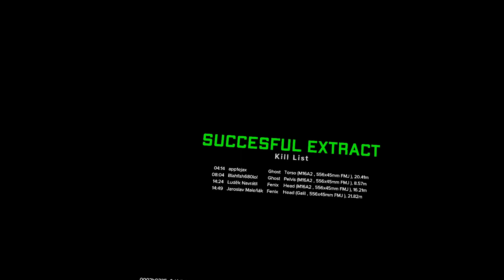Ghosts of Tabor: The Update We've Been Waiting For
Get ready to dive into the thrilling world of Ghosts of Tabor with our latest update that fans have been eagerly waiting for! In this exciting video, we explore all the new features and improvements that have been introduced, showcasing how they enhance the gameplay experience. Expect funny moments and intense action as we navigate through this VR experience that is reminiscent of Escape From Tarkov. Whether you're a seasoned player or new to the game, this update promises to bring fresh excitement and challenges. Join us as we uncover the ghosts lurking in Tabor and see if we can conquer them together.